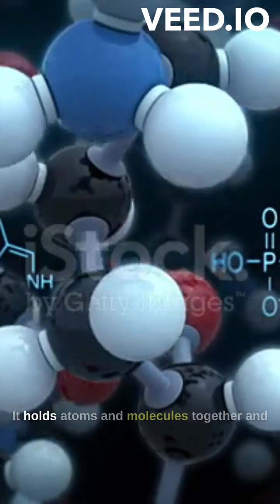4 Forces that Govern the Entire Universe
Our universe is governed by four known fundamental forces. The first is gravity. Although it is the weakest, it's the most far-reaching. It is responsible for keeping planets and stars in their orbits, and it governs the structure of the universe on a large scale. Then we have the electromagnetic force responsible for the interactions between electrically charged particles.

It holds atoms and molecules together and is responsible for the behavior of light. The third is the weak nuclear force, responsible for radioactive decay, which occurs when an unstable atomic nucleus loses energy by emitting particles. Finally, we have the strong nuclear force that holds the nuclei of atoms together. It is the strongest of the fundamental forces, but its range is very short, acting only over distances on the order of the size of atomic nuclei.